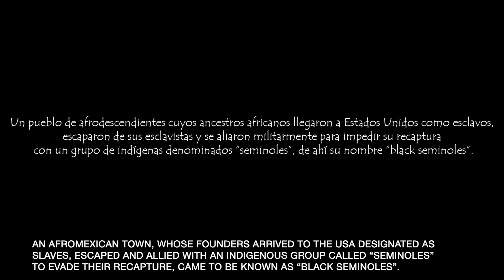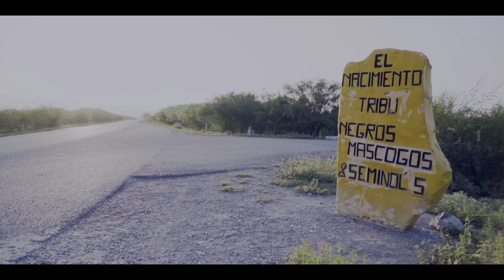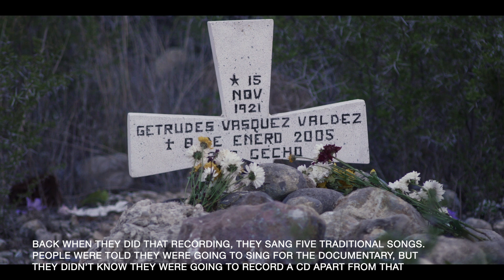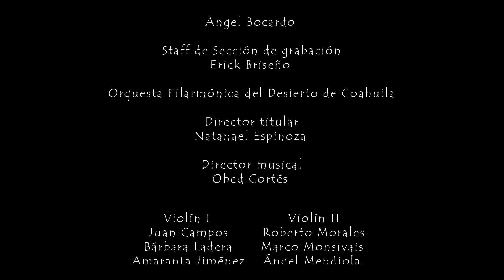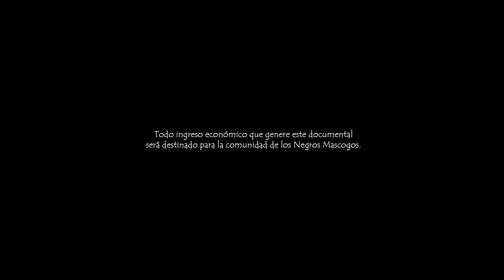"Capeyuye" Odo a la Libertad ◆ Mascogo Community Documentary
Documentary on the Afro-Mexican Mascogo community, from El Nacimiento, Coahuila, Mexico.

Back in the 1840s, a number of humans designated as slaves escaped the US across the southern border, settling in the north Mexican state of Coahuila. Some of these African-descendent communities and towns, ranching pueblos, still exist today and are largely autonomous. A couple pueblos in particular have this existing song tradition, sung a-cappella, that feels like gospel in the desert.

This documentary was filmed with permission of the community and as part of a Music Mission initiative that provided support to the Mascogo people.

Realized with support from The Roddick Foundation and generous supporters of Music Mission.